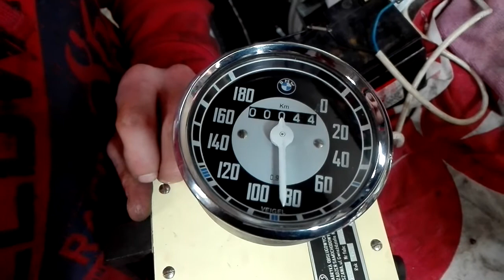Speedometer BMW R68 - test